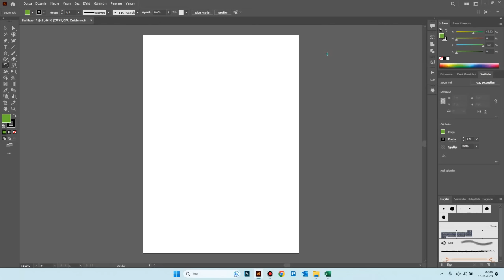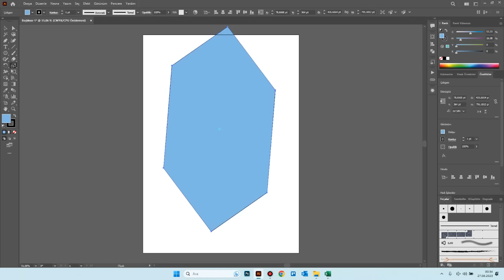Adobe Illustrator Ölçek Aracı